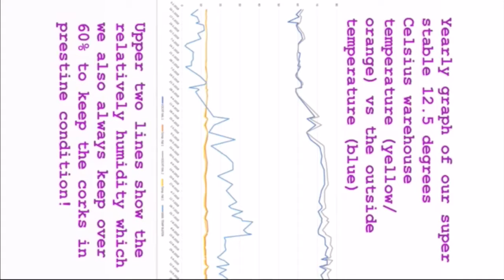Quality Control - Meo Camuzet HermanWines